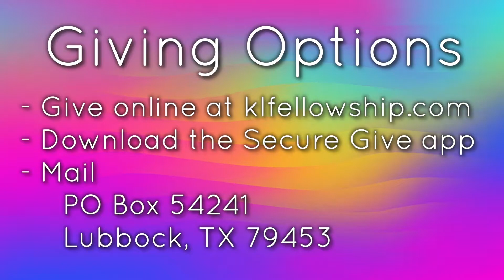KLF Online 7-11-2021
Access to Heaven